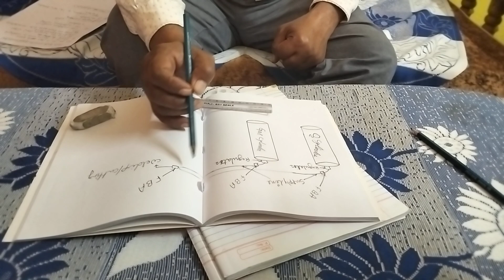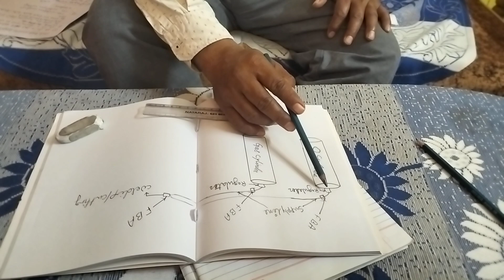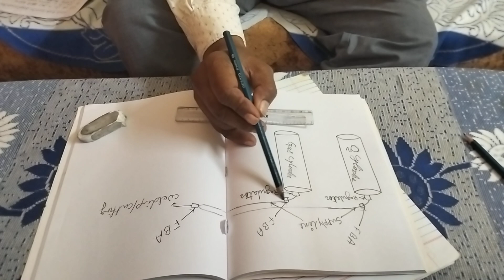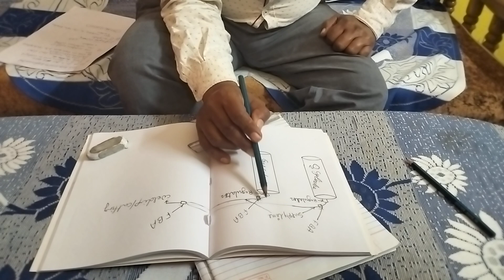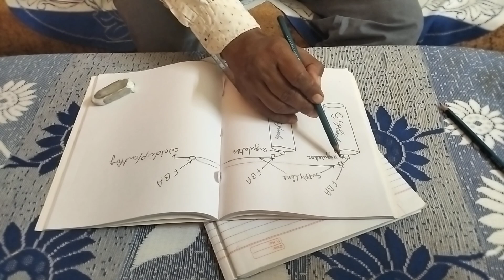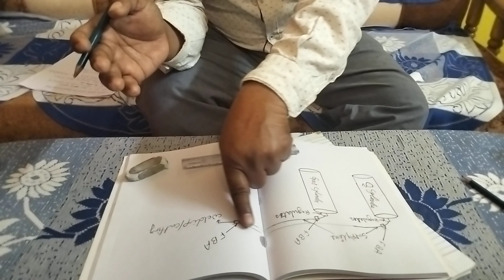Flash back Arrestor (FBA).फ्लैशबैक अरेस्टर